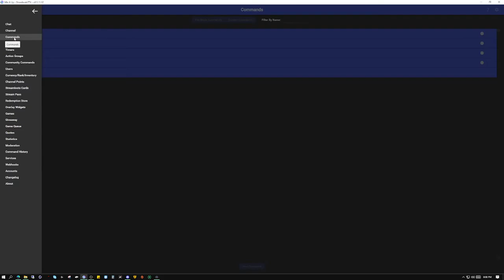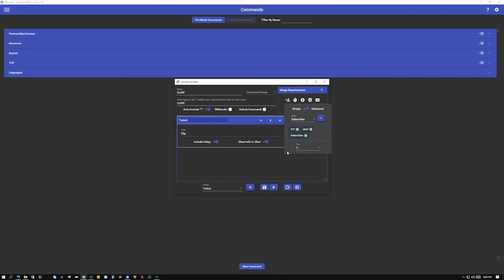How to create a !CLIP command for TWITCH using MIX IT UP Bot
A short video that describes in step by step detail, how to use MixItUp Bot to create a command that your TWICH chat can use to capture clips without having to go back and edit them. This is a small streamers dream come true, as it will allow them to capture more content for media such as TikTok, YouTube, Hover, Insta and Twitter without having to do all the work!